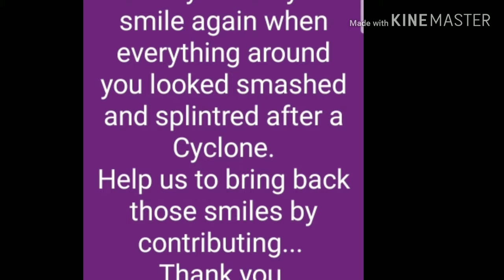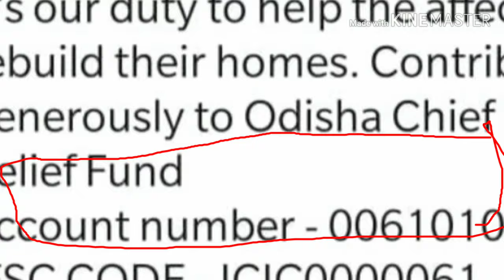Donate in chife minister relief fund ll pray for odissa ll save ll people ll after fani disaster ll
Video descriptions:see the video till to end..donate some fund in chife minister relife fund...so the money will directly use for cyclone suffered people..
For everyone.
Thank u.